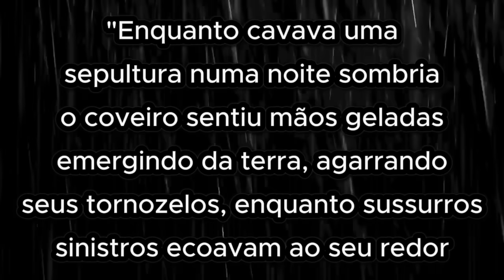Uma Madrugada De Terror No Cemiterio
Forte abraço ! GRUPO WATSAPP

Forte abraço !